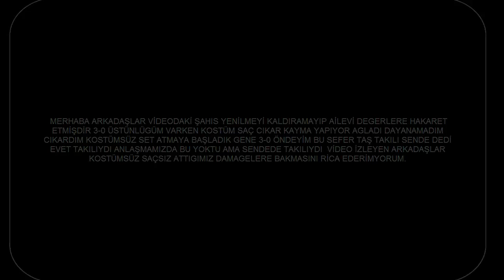Mudafamt2 NERO VS HEKTOR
İYİ KAÇIYORSUN VELET